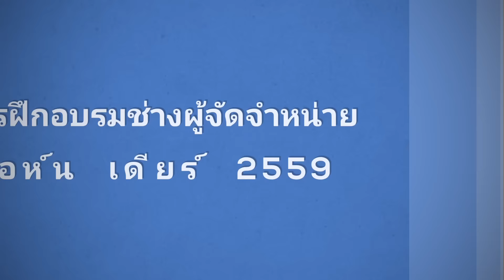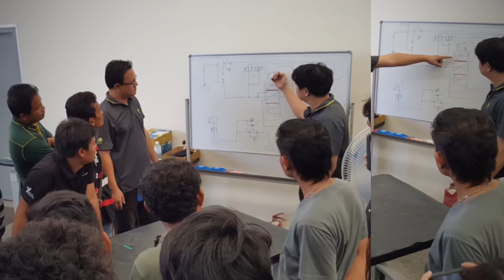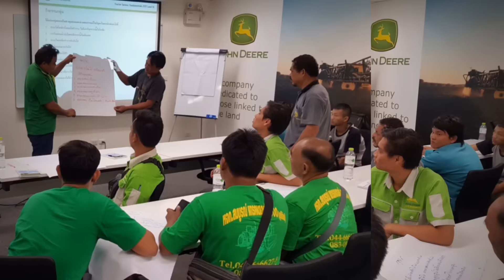John Deere Technician Competition 2016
ภาพตัวอย่างการจัดหลักสูตรการอบรม เมื่อวันที่ 13-15 มิถุนายน 2559 เพื่อเพิ่มความรู้และทักษะให้แก่ช่างบริการของผู้จัดจำหน่ายทั่วประเทศ ซึ่งทางบริษัท จอห์น เดียร์ ประเทศไทย ได้มีการจัดอบรมอย่างต่อเนื่องมาเป็นระยะเวลา 4 ปีแล้ว ที่ศูนย์ฝึกอบรมมาตรฐานของบริษัท จอห์น เดียร์ ประเทศไทย จากภาพทางฝ่ายบริการหลังการขายร่วมกับฝ่ายฝึกอบรมของบริษัท จอห์น เดียร์ ประเทศไทย กำลังให้การอบรมเกี่ยวกับระบบต่างๆของรถแทรกเตอร์ อาทิเช่น เครื่องยนต์ ระบบไฟฟ้า ไฮดรอลิค เป็นต้น รวมไปถึงการวิเคราะห์ปัญหาเบื้องต้นและการวิเคราะห์ปัญหาเชิงลึก การตรวจเช็คต่างๆ การใช้เครื่องมือพิเศษเฉพาะสำหรับรถแทรกเตอร์จอห์น เดียร์ โดยมีผู้เชี่ยวชาญจาก บริษัท จอห์น เดียร์ ประเทศไทย เป็นผู้ถ่ายทอดความรู้ จึงมั่นใจได้ว่า เมื่อรถแทรกเตอร์ของท่านมีปัญหาเกิดขึ้น ท่านจะได้รับการแก้ไขปัญหาได้อย่างถูกต้องและรวดเร็ว จากช่างบริการที่ผ่านการฝึกอบรมมาเป็นอย่างดี สนใจรถแทรกเตอร์ จอห์น เดียร์ สามารถสอบถามรายละเอียดเพิ่มเติมได้ที่ศูนย์ผู้จัดจำหน่ายจอห์น เดียร์ ใกล้บ้านท่านหรือโทรสอบถามได้ที่ 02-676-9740 ค่ะ